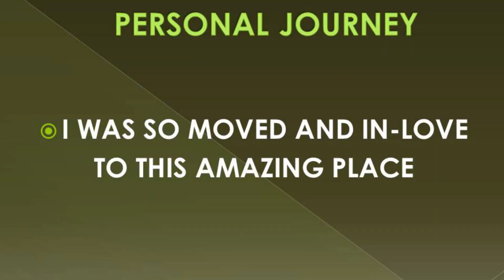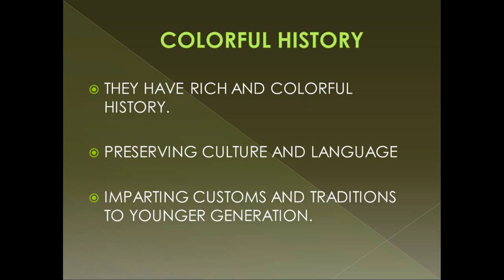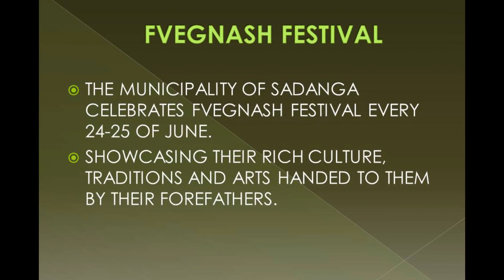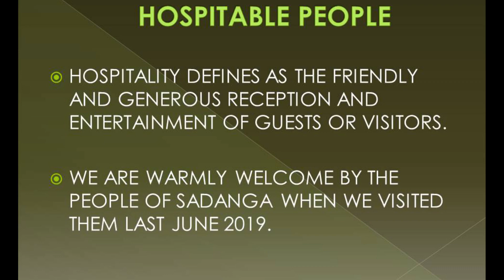SADANGA, the beautiful land of the courageous people!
My personal impression to the lovely place called Sadanga!